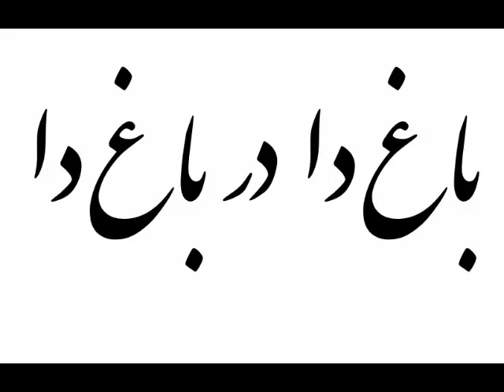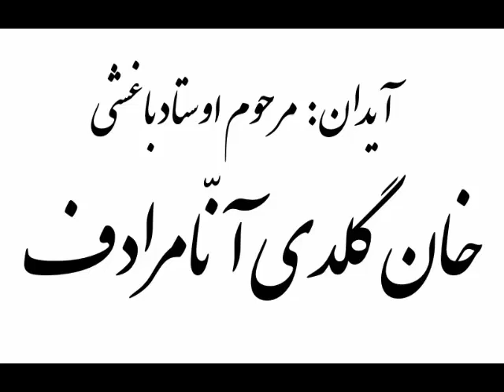Naser Makhtoomi's work on Turkmen Traditional music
This part of channel is introduced  Turkmen traditional music composes by the'r texts on Persian alphabets